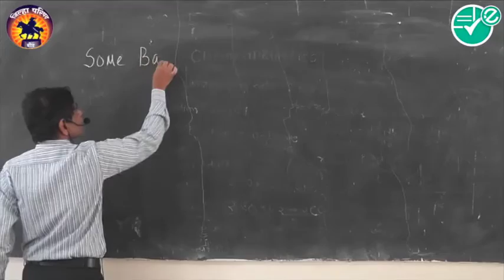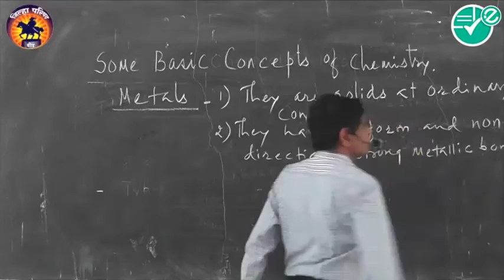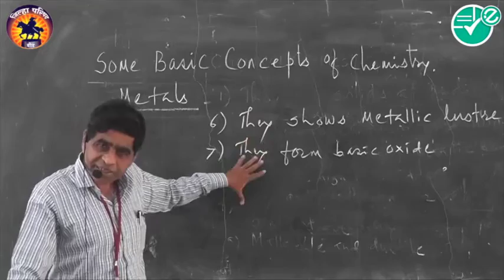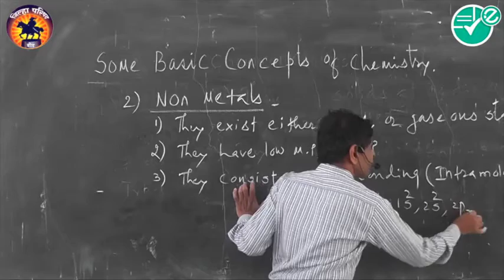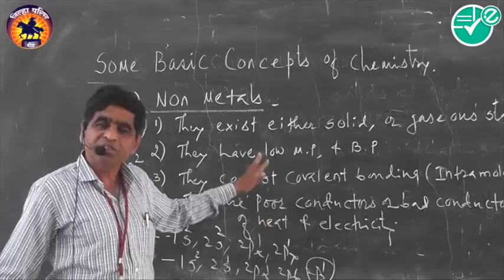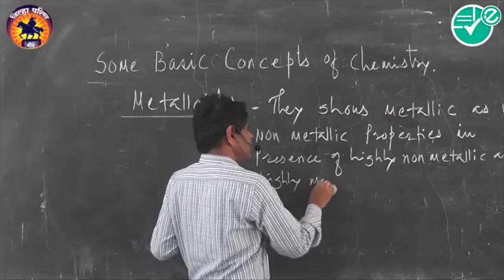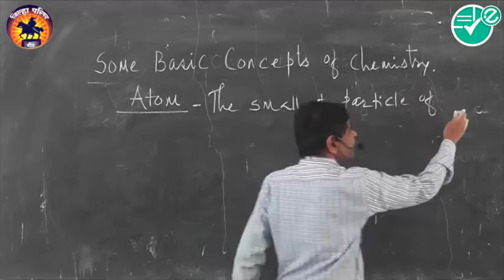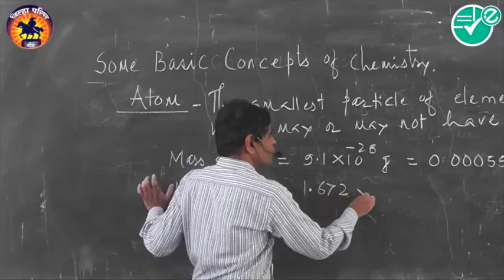Chemistry -Ch-1- Basic Concept of Chemistry -10-Types of Elements - Series - 11th - Shri.V.N.Joshi